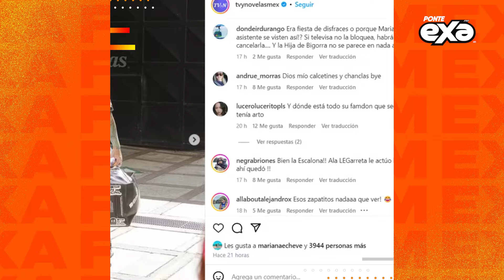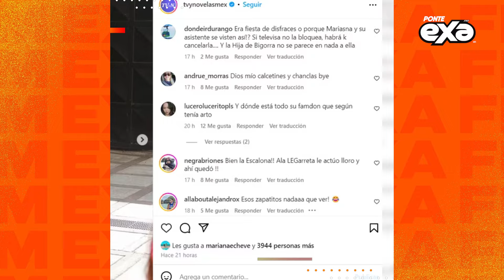¡Reencuentro entre Faisy y Mariana Echeverría! ¿Ni siquiera se hablaron?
Se hace la que no me conoceeee 🔊🎶 ¡ZAZ! Faisy y MarianaEcheverría al parecer sí tienen problemas...